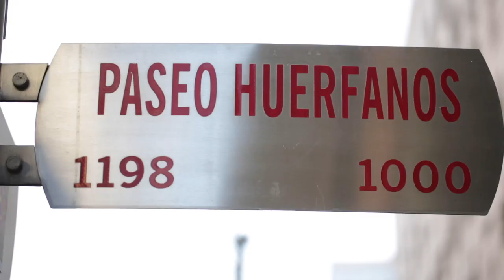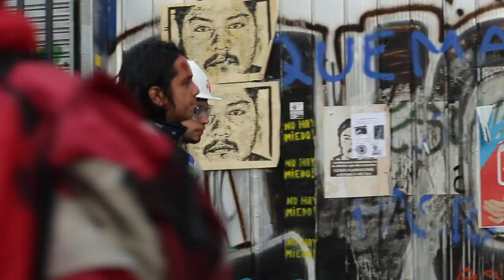"Guanaco" Mamaviolinistaviajera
Esta melodía vino a mí corriendo con mi hija en brazos,  arrancando del guanaco. Al ver tanta injusticia, con los presos, los muertos en Chile desde 1973 en adelante!, Sólo  digo que no hay que olvidar y la música es una buena forma de recordar.
Gracias al tremendo equipo con el que estamos trabajando en el arte
@elias_sagradatierra x master
@frankygolpez x productor ejecutivo
@benjabasss bajo
@fer_maquehue producción musical
@benjamincastromusic charango
@juanpisalvo_trumpet trompetas
@armagedon.agn batucada
@conjunto_huepil danza
@inti.nawi danza